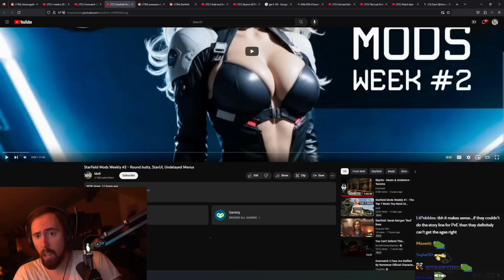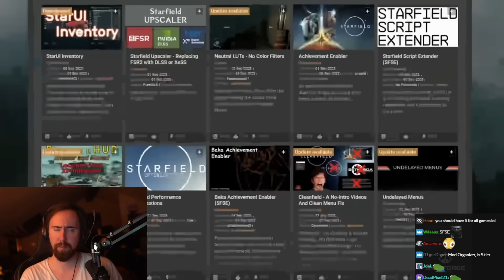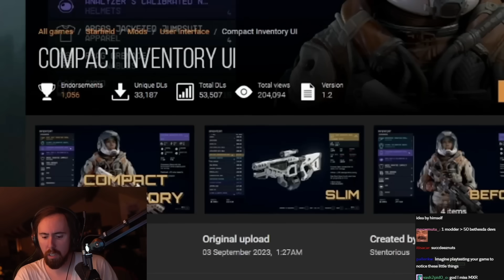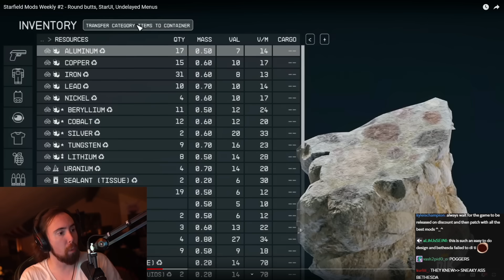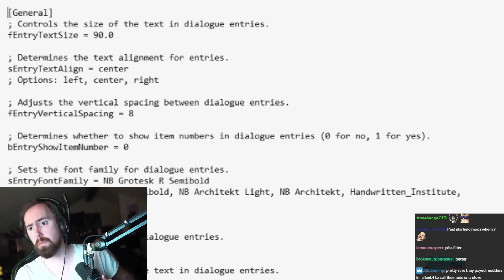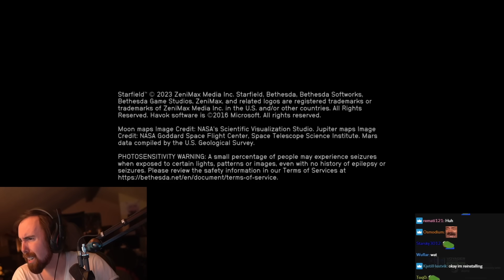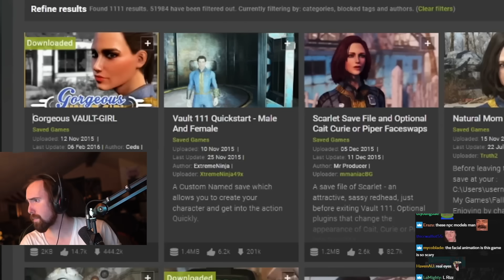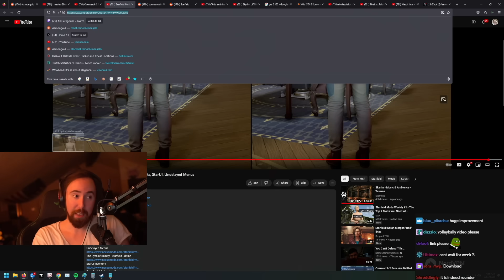MODDED Starfield Is Actually Good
Starfield is SAVED